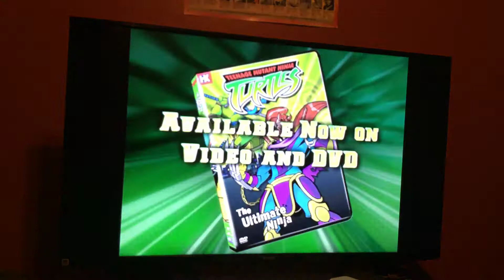Previews & Trailers from Yu-Gi-Oh!: Battle City Duels - Vol. 7: Friends 'til the End 2004 DVD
List in Order:

1. Yu-Gi-Oh!: The Complete First Season DVD trailer

2. Ultraman Tiga DVD trailer (Do like Uncut version of Ultraman Tiga better than FoxBox TV's version, wish 4Kids had done a proper dub of Ultraman TIGA this time, I Hope.)

3. Sonic X, Vol. 1: New World Saga - A Super Sonic Hero VHS & DVD trailer

4. Teenage Mutant Ninja Turtles, Vol. 11: The Ultimate Ninja VHS & DVD trailer

5. DVD Singles: Yu-Gi-Oh! - The Heart of the Cards preview

6. DVD Singles: Sonic X - Chaos Control Freaks preview

7. DVD Singles: Teenage Mutant Ninja Turtles - The Unconvincing Turtle Titan preview

8. Dragonball Z - Movie: Bojack Unbound (Edited) trailer

9. Z-Store.com commercial preview

That's All!